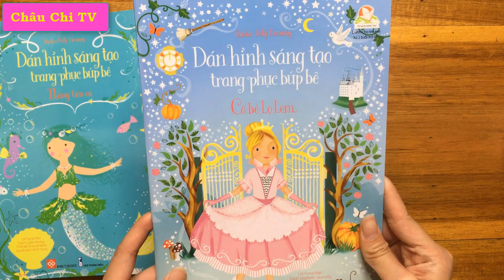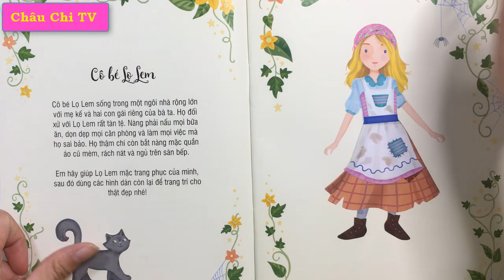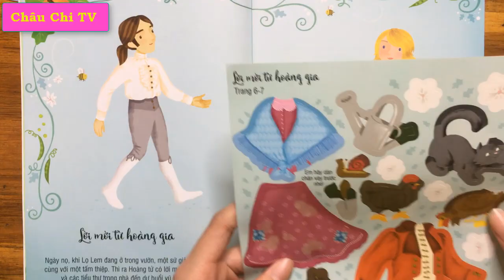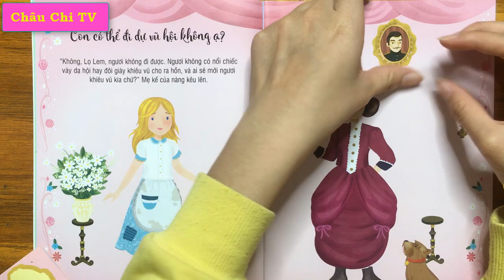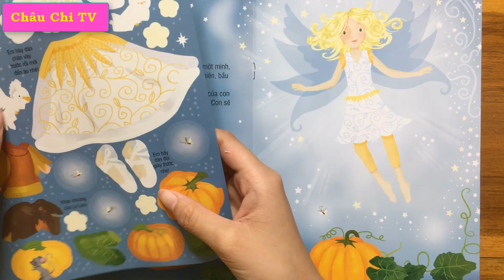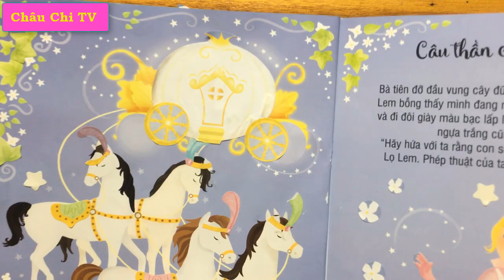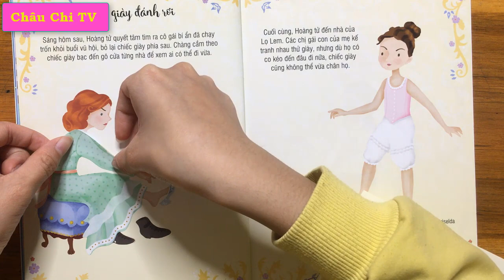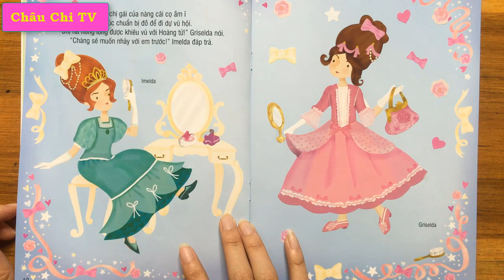💖Sách Dán Hình Kể Chuyện Cô Bé Lọ Lem 💖💖 Paste pictures and tell the Cinderella girl story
💖 Hôm nay mình xin giới thiệu cuốn sách dán hình và kể chuyện cô bé lọ lem. Chúng ta cùng xem trang phục của lọ lem và 3 mẹ con mụ gì gẻ như thế nào nhé. Lọ lem đã gặp được hoàng tử ra sao... hãy cùng mình khám phá nào!
Đừng quên đăng ký và nhấn chuông để ủng hộ cho mình nhé!